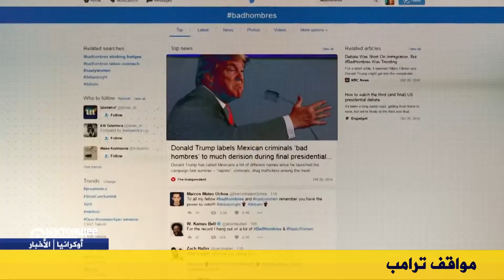الأخبار 16. 11. 08